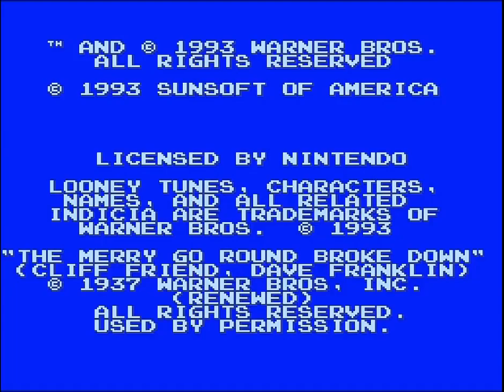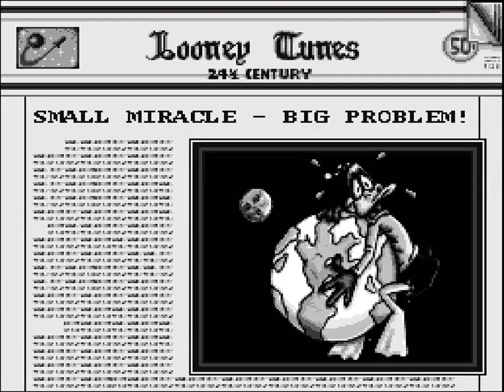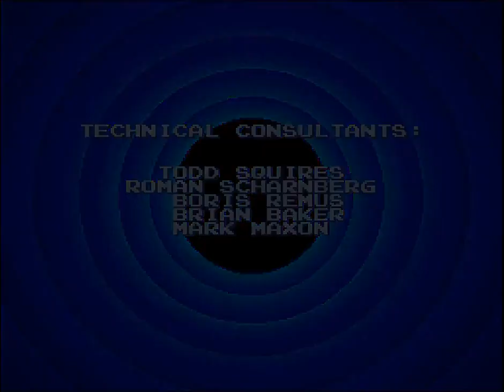Longplay of Daffy Duck: The Marvin Missions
Longplay of Daffy Duck: The Marvin Missions, played as the NTSC version on the Super Nintendo Entertainment System. This game's version was released in Oct. 1993.

0:00:00 - Start
0:01:04 - Planet Magma
0:19:49 - Planet Aquarion 4
0:43:26 - Planet Zeus 3
1:02:27 - Planet Amazonius
1:22:22 - Planet Mars
1:35:34 - Final Fight with Marvin
1:36:24 - Ending + Credits